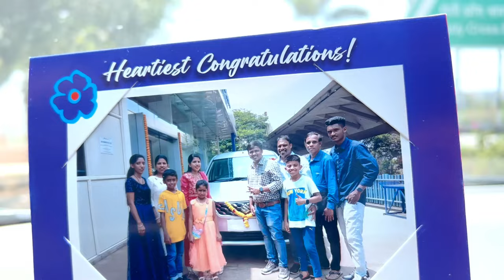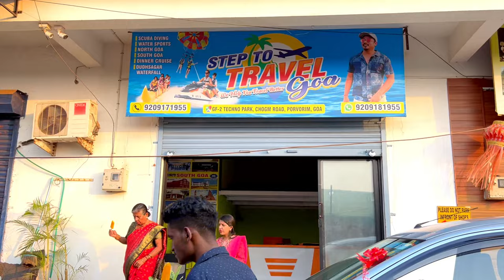Our New Car From YouTube Money | Goan Gouple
goan couple
goan couple vlog
goan couple channel
Our New Car From YouTube Money
Goa Gouple
Pregnancy